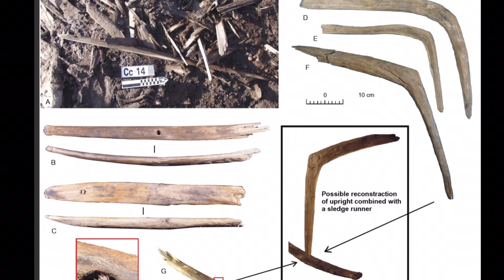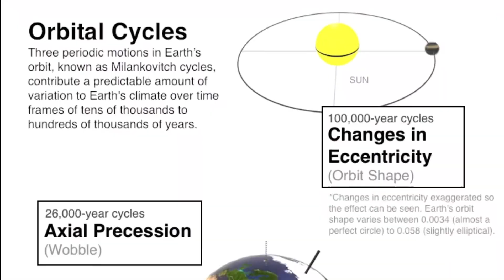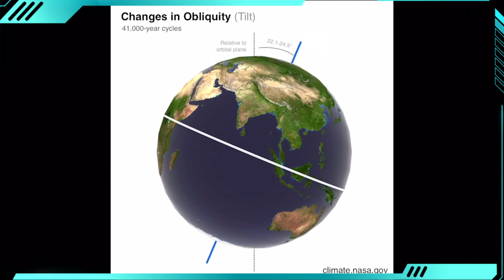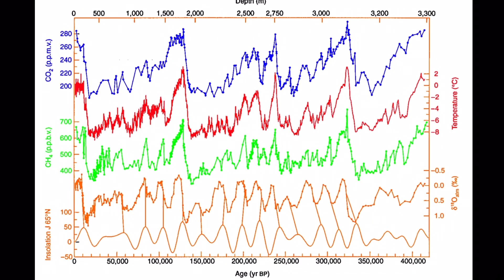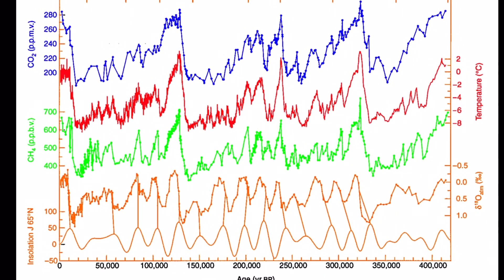Prehistoric Island of Arctic Region | Zhokhov Island | How Milankovitch Cycles Can Explains This?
Recently research team of Russia has studied the Prehistoric Island of Arctic Region Zhokhov island site which is located in the high-latitude Arctic. Researchers discovered the remains of an ancient people here, the Zhokhov site, considered the earliest evidence for human habitation in the High Arctic. How Habitation Could Possible? How Milankovitch Cycles explains This?

In the past, there were certain astronomical conditions that occurred in space that made this place's climate much milder and moderate than today.

1-Earth Axial Tilt
2-Earth own axial precession
3-Earth Eccentricity

Records of the Stones Transportation of the Pyramid - https:/s/youtu.be/-xKaBn8Q1wY